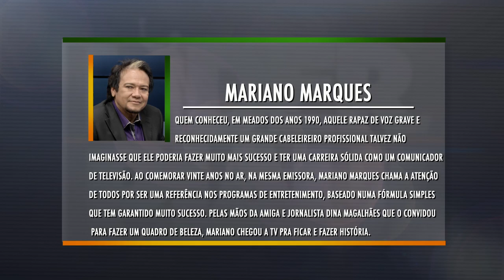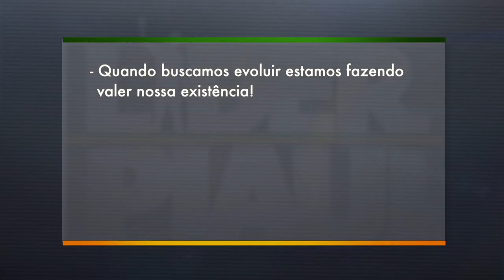Programa Líder Piauí - 17.01.2016 - BLOCO 01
Acompanhe o pgm Líder Piauí , que contou a história de vida do apresentador Mariano Marques.